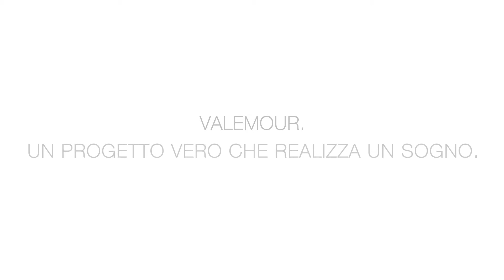GEOX for Valemour - I protagonisti: Valemour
Progetti di vita, per rendere i ragazzi "realmente adulti, realmente autonomi, realmente lavoratori". Conosci Valemour e la storia di un impegno straordinario. GEOX for Valemour è una collezione in limited edition di scarpe e accessori fatta di pezzi unici perchè dipinti a mano. Il Progetto nasce per creare un'opportunità di lavoro reale per 40 ragazzi con Sindrome di Down, un'opportunità concreta d'integrazione, a cui è seguita una collezione vera, capace di realizzare un sogno fatto di normalità, indipendenza e pari opportunità.

Life Projects, aimed to make these young people become truly  adults, truly independent, truly workers. Meet Valemour and the story of an extraordinary commitment. Geox For Valemour is a limited edition collection of shoes and accessories made of one-of-a-kind handpainted products. The project was born to create a real working opportunity for 40 young people born with Down Syndrome, a concrete opportunity of integration resulting in a real collection capable of realizing a dream of normality, independence and equal opportunities.